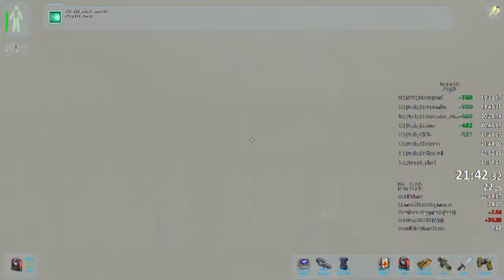Deus Ex any% in 31:08 w/o loads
32:52 real time. Streamed on twitch (link: on 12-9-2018